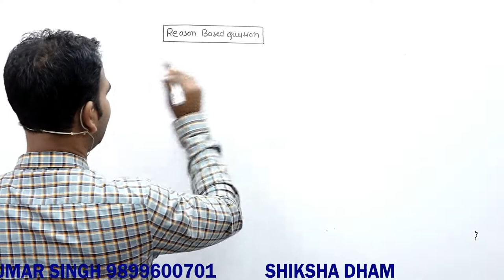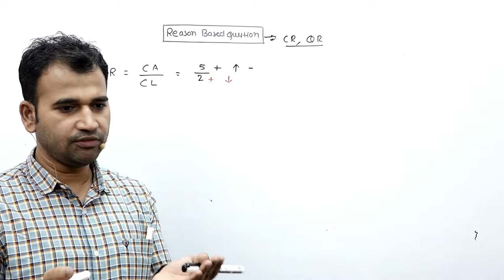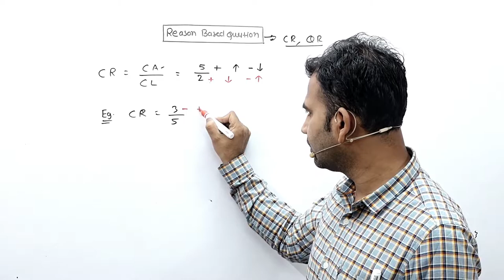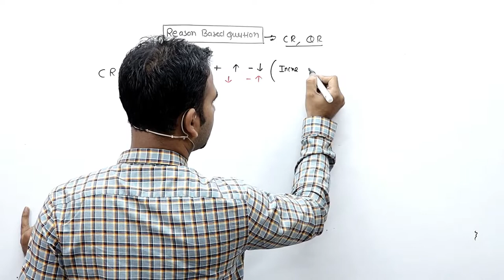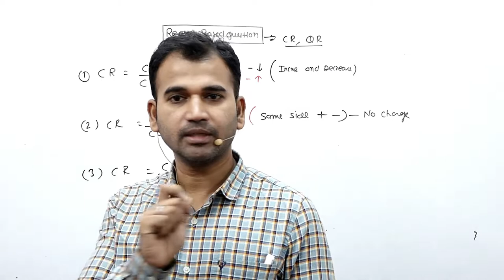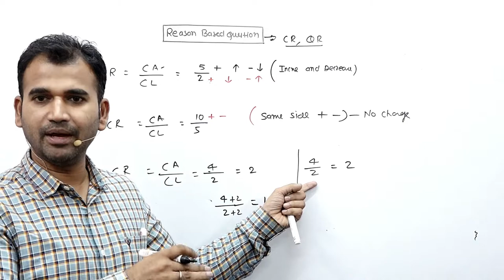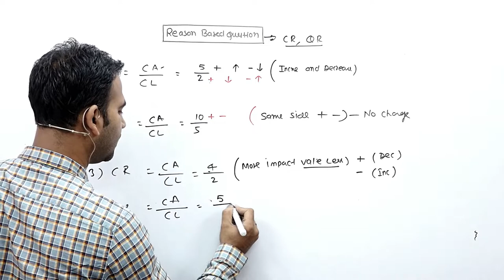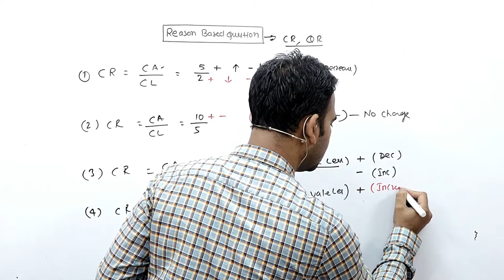Ratio analysis ||reason based question answer ||for full cheater